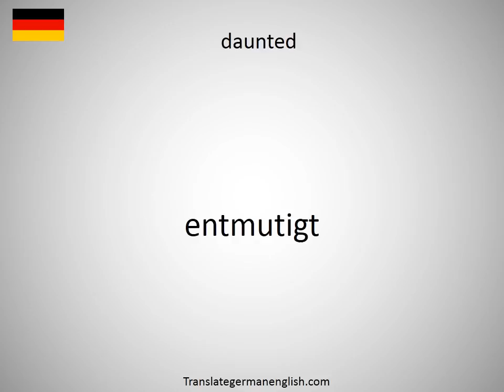How to say daunorubicin DNR in German?